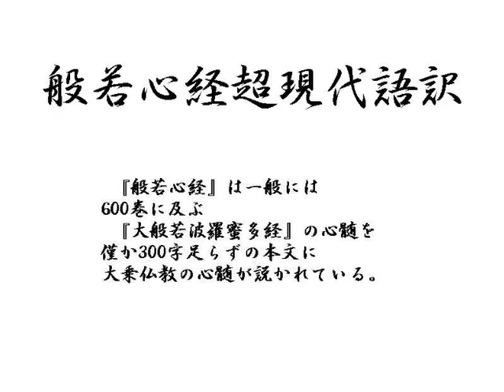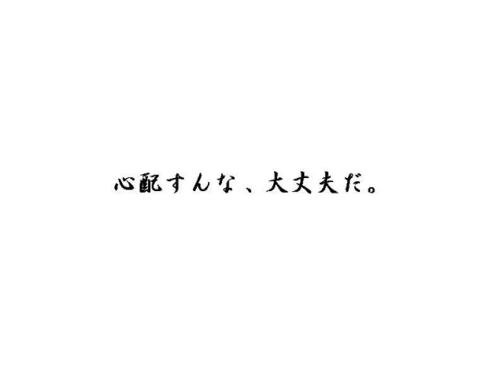般若心経超現代語訳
般若心経を現代風に訳しています。